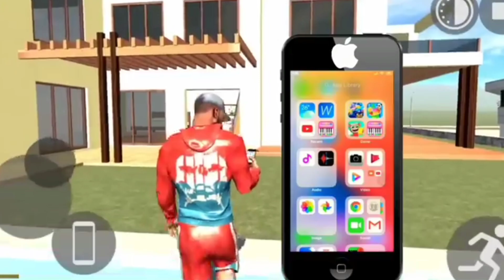iPhone Chaet Code आ गया 😱 in Indian Bike Driving 3D ? New Update indian Bike Driving 3D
indian bikes driving 3d new phone
indian bike driving 3d iphone code
indian bike driving 3d iphone cheat codes
indian bike driving 3 mobile change
indian bike driving 3d iphone ka code